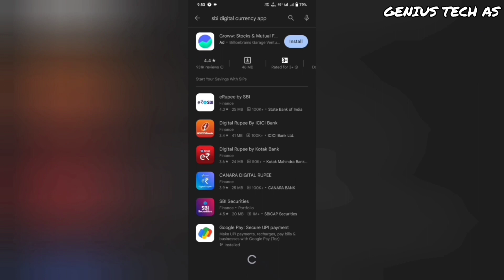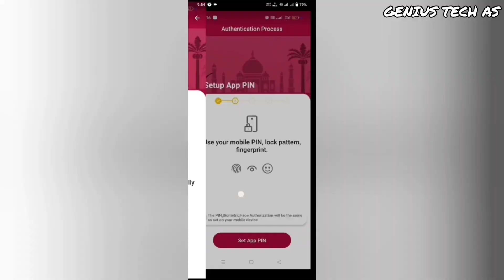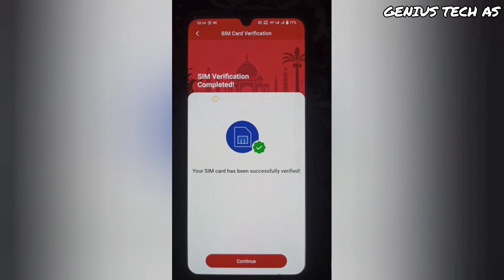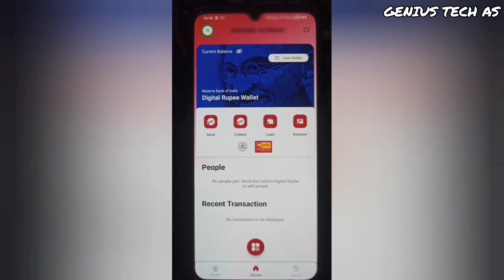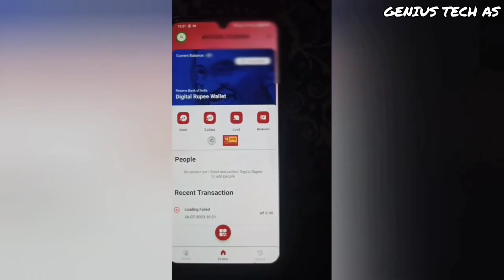digital currency kya hai 2023 /digital currency ko kaise use kare /pnb bank digital currency app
hdfc bank ka digital currency app kaise use kare
sbi bank ka digital currency app kaise use kare
idfc bank ka digital currency app kaise use kare
ICICI Bank ka digital currency app kaise use kare
axis Bank ka digital currency app kaise use kare
sabse pahle kis desh ne digital currency ko lagu kiya tha
digital marketing
digital currency
crypto currency exchange kaise kare